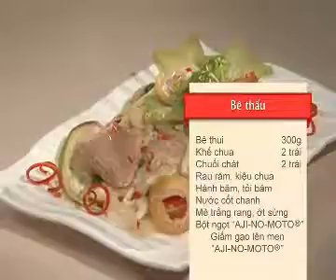Hướng Dẫn Làm Món Bê Thấu